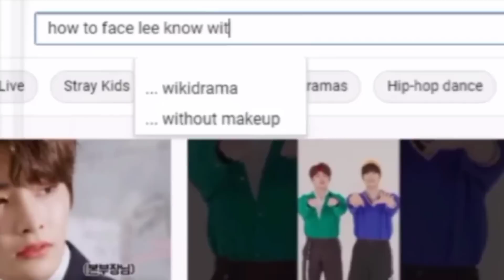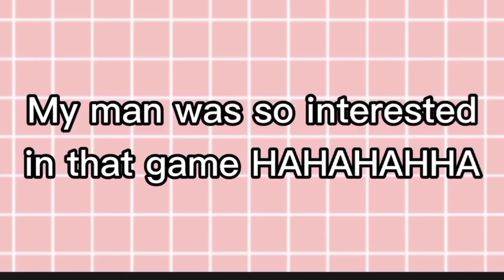The 'S' in Stray Kids stands for Straight as a circle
THIS VIDEO IS JUST A JOKE. PLEASE DO NOT TAKE IT SERIOUSLY. I AM NOT TRYING TO ASSUME THEIR SEXUALITY OR ANYTHING.

They clearly share a very good brotherly bond and that's what I love about them :)

🗣️: Where are these clips from?
0:00-0:14 Intro
0:15-0:47 SKZ Song Camp Ep. 2
0:48 - 0:50 All Night SKZ Ep. 1
0:51 - 1:07 SKZ Code Ep. 6
1:08 - 1:24 KCON Official God's Menu
1:25 - 1:38 SKZ Code Ep. 4
1:39 - 2:17 Kingdom Wolf Behind the scenes
2:18 - 2:25 Kingdom 120sec eye contact
2:26 - 2:35 All Night SKZ Ep. 3
2:36 - 2:43 SKZ-Talker Ep. 37
2:44 - 2:53 SKZ Mysterious Kitchen
2:54 - 3:28 Show Music Core fanmeeting
3:29 - 3:44 All Night SKZ Ep. 3
3:45 - 3:55 SKZ Code Ep. 4
3:56 - 4:07 SKZ Talker Ep. 37
4:08 - 4:14 All Night SKZ Ep. 3
4:15 - 4:21 Kingdom 120sec eye contact
4:22 - 4:29 2019 Christmas vlive
4:30 - 5:25 WE-KPOP EXTRA Ep. 1
5:26 - 5:33 Any MV making
5:34 - 5:38 SKZ Manito
5:39 - 5:48 SKZ-Talker Ep. 28
5:49 - 6:03 Weekly Idol Ep. 401
6:04 - 6:20 SKZ 7 or 9
6:21 - 6:29 EX guide video
6:30 - 6:51 Two Kids Room +1
6:52 - 7:12 SKZ K-Rush KBS
7:13 - 7:32 Outro